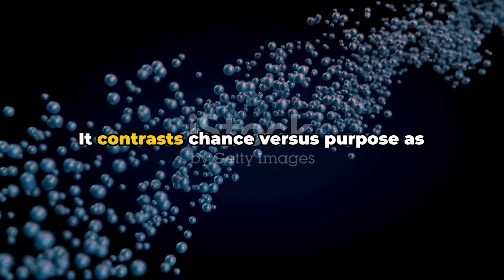Designed to Evolve: Discovering God through Modern Science by Christopher S Davis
"Designed to Evolve: Discovering God through Modern Science" by Christopher S. Davis offers a captivating journey through the realms of science and spirituality. Delving into the origins of existence, from the dawn of the universe to the intricacies of DNA, Davis presents a compelling argument for purposeful design over mere chance. Drawing on recent scientific discoveries, Davis explores cosmology, particle physics, natural history, and biology to unveil the beauty of creation. With meticulous analysis and references from scientific literature, Davis navigates through opposing ideologies, addressing atheistic perspectives while highlighting the evidence for a Creator. From the alignment of biblical creation with geological and fossil records to the implications of quantum phenomena, "Designed to Evolve" offers a comprehensive exploration of the intersection between science and faith. Whether you're a believer, skeptic, or seeker, this book provides clear and credible evidence to inform your perspective on the existence of God.